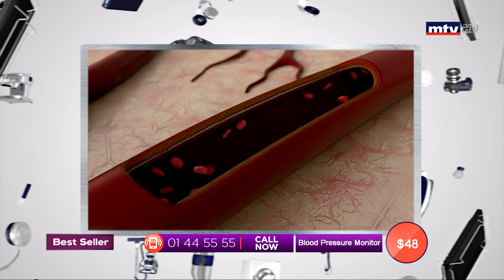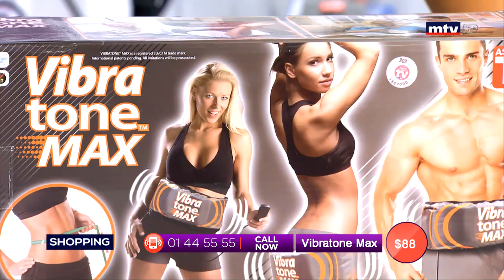Best Seller - 14/08/2019 - Part 2